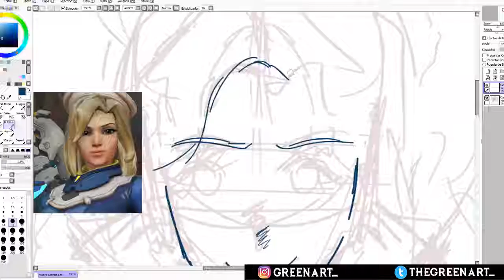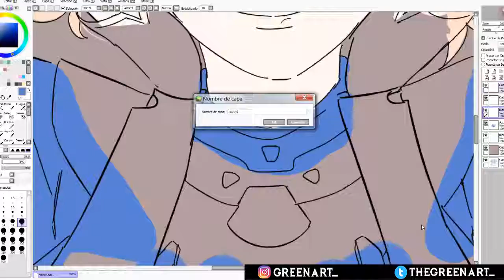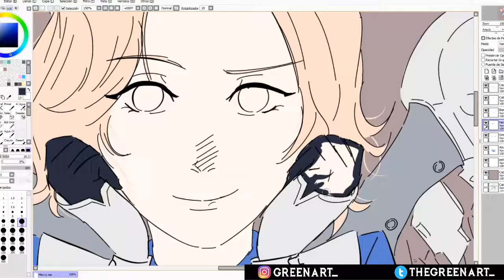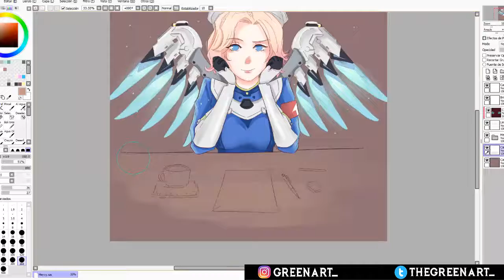Mercy de Overwatch / Speed Art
llevo como loco jugando Overwatch para sacarme la Skin nueva de Mercy, ya saque la de Tracer pero deseo a Mercy 7u7